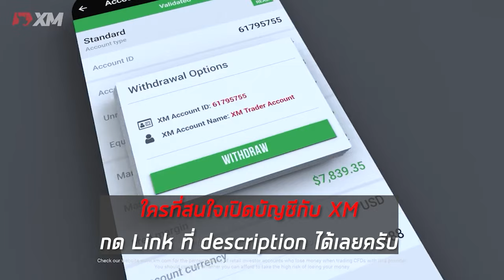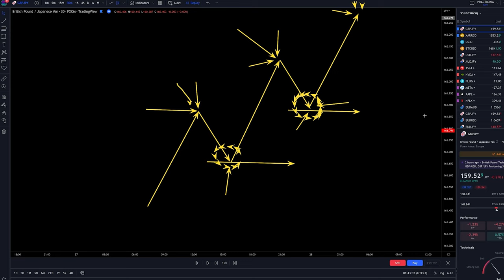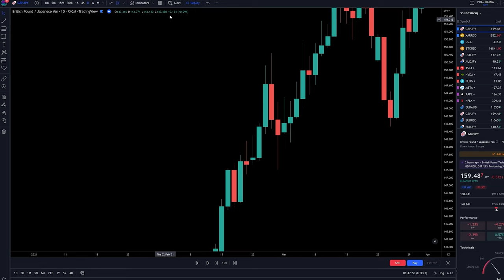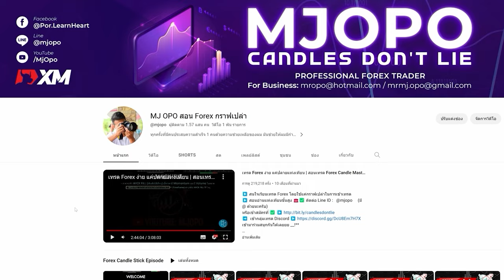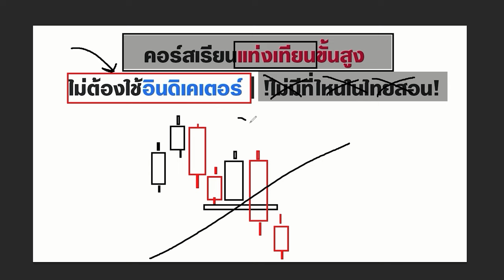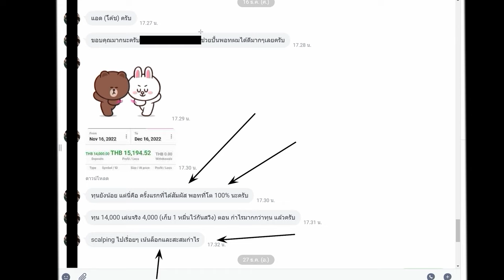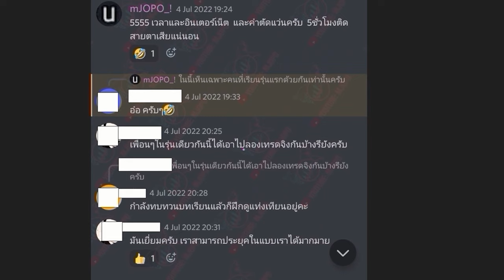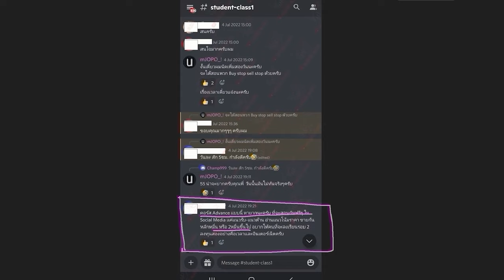ไม่อยากติดดอย ทำตามนี้